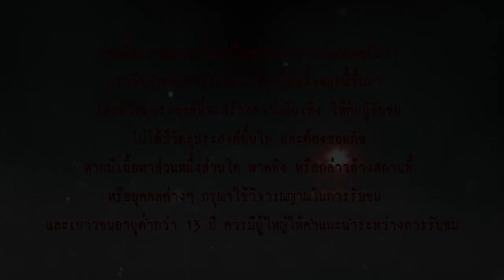กระสือ l เรื่องเล่า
ตำนานกระสือ ผีสาวผู้มีเพียงหัวและใส้